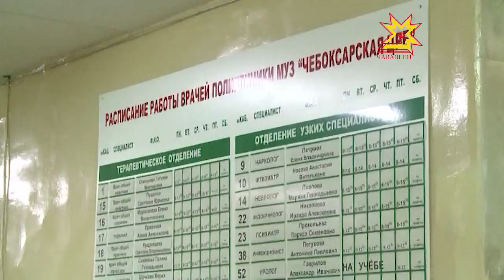Çул-йĕр ыйтăвне пысăк тимлĕх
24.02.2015 Паха та шанчăклă çул-йĕр тытăмне йĕркелесси — патшалăхăн чи пĕлтерĕшлĕ тĕллевĕ. 2015 çулта Чăваш Енри автомобиль çулĕсене тума тата юсаса çĕнетме 2 миллиард тенкĕ ытла пăхса хăварнă. Кăçал ку тĕлĕшпе пысăк калăпăшлă ĕçсем туса ирттермелле. Правительство пуçлăхĕ Иван Моторин республикăри районсемпе хуласен администрацийĕсен ертÿçисемпе ирттернĕ видеоканашлура çак ыйтусене сÿтсе яврĕ.